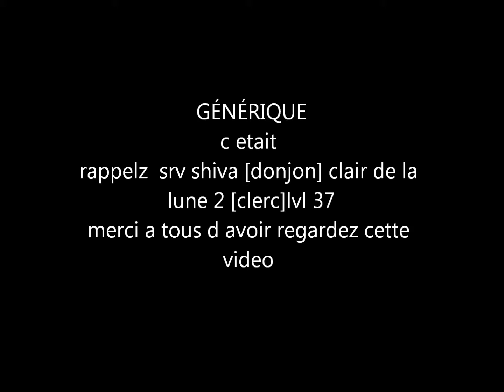[BONUS]rappelz srv shiva donjon clair de la lune